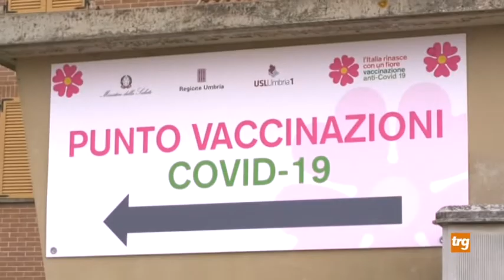Gubbio: vax-day, prenotazioni chiuse